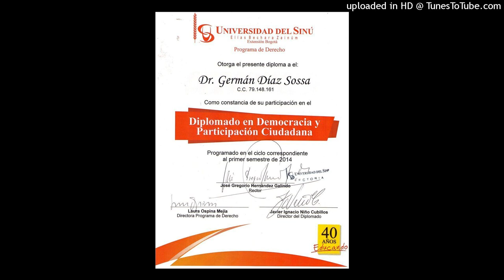588. ¡LAS PREOCUPACIONES MATAN! Importante: FAVOR AYUDE. Cada vez que un audio de sirva, compártalo